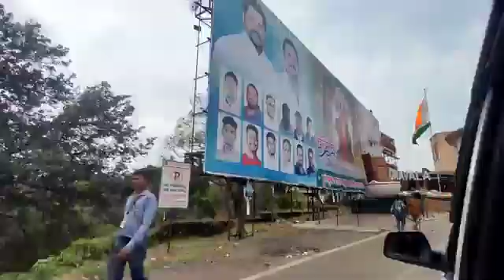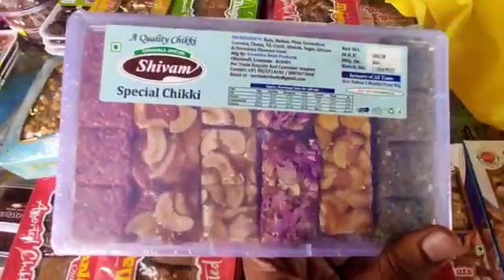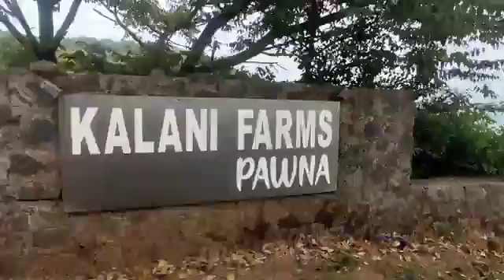MAKING OF 'LOCKUP NO.4THREE' WITH @VIJAYDK